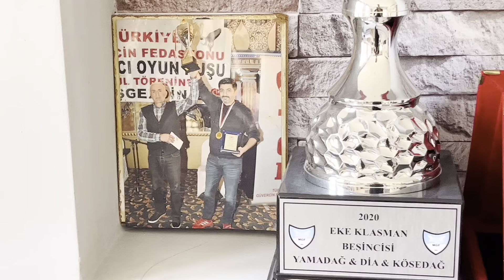“Oturduğum Binayı Kuşlarım İçin Komple Satın Aldım” / Hüseyin YAMADAĞ / Kümes Ziyareti / İstanbul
Selamlar Kuşbaz TV İzleyicileri; Sizler İçin oyun kuşu Camiasının Duayeni, bu işte çığır aşmış, almadığı kupa, ödül kalmamış bir çok yarışta boy göstermiş ve hala daha aktif bir şekilde boy gösteren oyun kuşunun zirvesinde bulunan Hüseyin YAMADAĞ Abimizi Hem Kendim merak ettiğim hem de sizler için mekanına uğrayıp hoş sohbet niteliğinde; hem kuş izleyip hem de ropörtaj yaptığım, izlerken keyif alabileceğiniz güzel bir içerik hazırladım. . Ben çekerken keyif aldım umarım sizlerde izlerken keyif alırsınız !

Sevgili izleyiciler; oyun kuşuna hizmet eden bu güzide hayvanları bağrına basan, evlatlarından ayırmayan, onlar olmadan belki de hayatın anlamsızlaştığını düşünen hayatının en özel bölümlerini belki de güvercinleriyle geçiren aklınızın alamayacağı kadar insan var sizlerden İsteğimdir. Bu kişileri lütfen gereksiz yorum yaparak, anlamsız şekilde söz sarf ederek küstürüp soğutmayalım. Birlik ve beraberliğin güzel olduğu bu hobide ayrılıklara ayrışmalara izin vermeyelim. . Bu iş gerçekten ama gerçekten çok güzel bir hobi bu hobiyi yalnız yapmanın hiçbir anlam ve kıymeti yok, o yüzdendir ki hem kuşlarımızın hem birbirimizin değerini iyi bilelim, Hüseyin başkanında söylediği gibi; kuş vesilesiyle kurulan dostluklar kuş yüzünden bitmesin, kuşa manevi değer verin ama maddi değer verip dostluklarınızı para İçin, çıkar uğruna bitirmeyelim. .

Büyük Kuşçu Camiası Sevgi ve Saygıyla Kalın 🌹